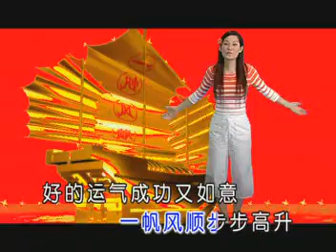【小凤凤】 声声祝贺过新年